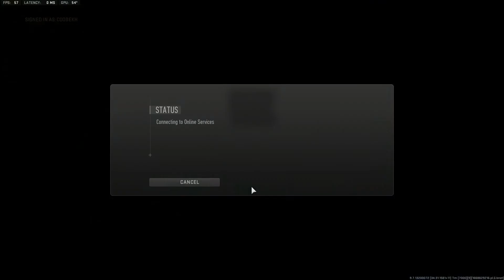Warzone 2.0 Battle Royale Quads test // November 2022 Season 1